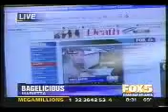The Local Bagel Emporium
Atlanta's Fox TV visits the Local Bagel Emporium and gets treated to Elisson's rave review of the Smoked Fish.